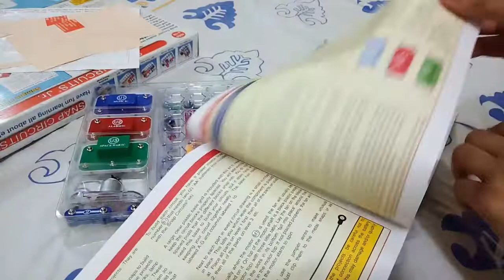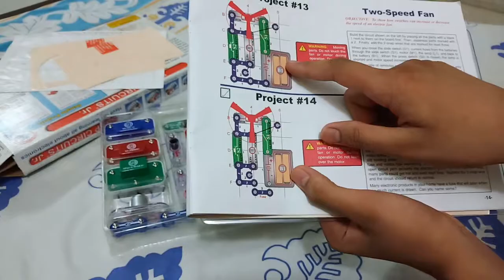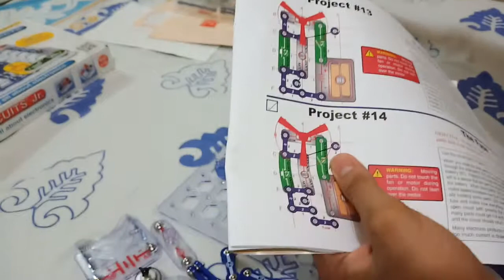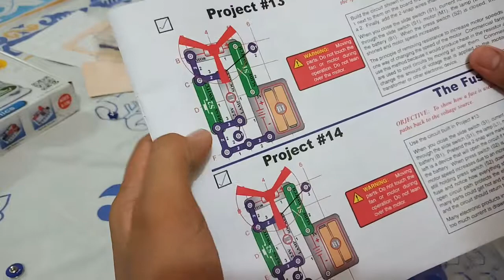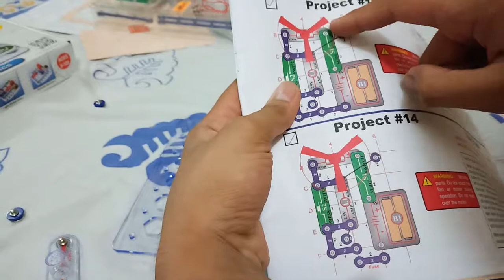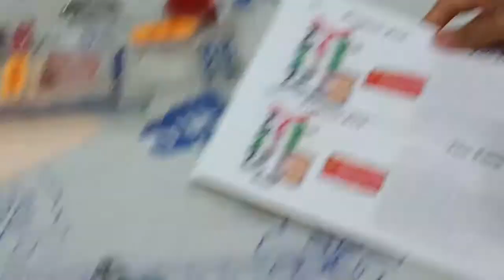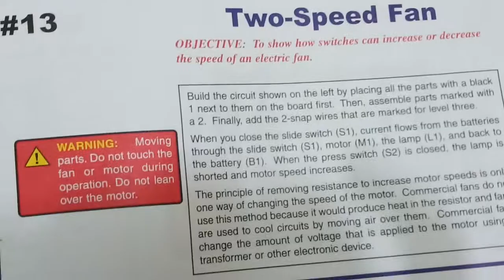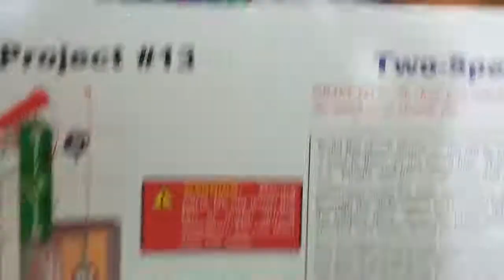Snap Circuits: Fun and Safe Electricity Projects क्या हुआ ??जब मैंने इन units को इस तरह जोड़ा!!